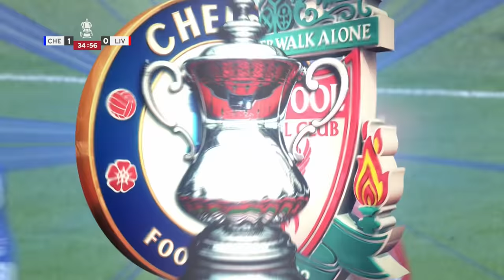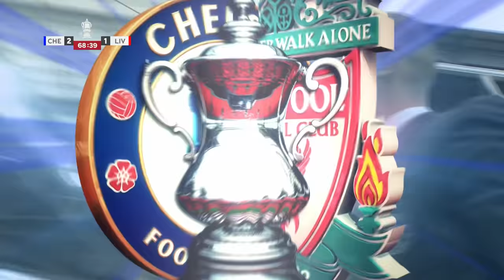FULL MATCH | Blues On Track For A Special Cup Double | Chelsea v Liverpool | FA Cup Final 2012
Our fourth Premiere revisits a very important year for all Chelsea fans, as Roberto Di Matteo guided the Blues to an incredible double, starting with a victory over Liverpool at Wembley Stadium in the FA Cup.

To find out more about The Emirates FA Cup visit:
TheFA.com/EmiratesFACup